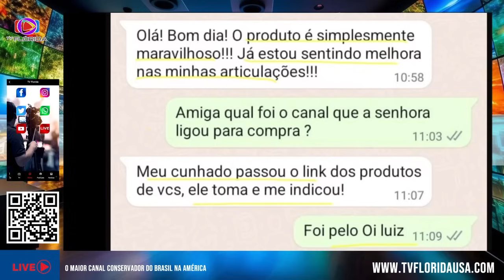VELÓRIO NA GLOBONEWS MIRIAM LEITÃO ADMITE DERROTA SÓ A DIREITA NOS SALVA DA EXTREMA-DIREITA